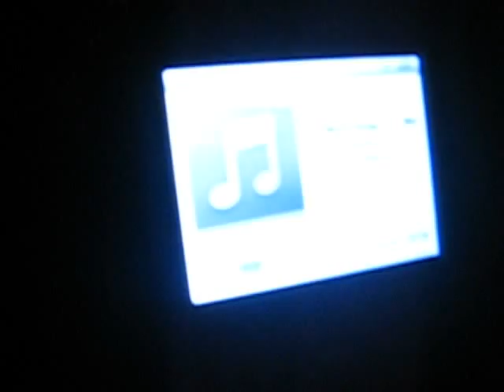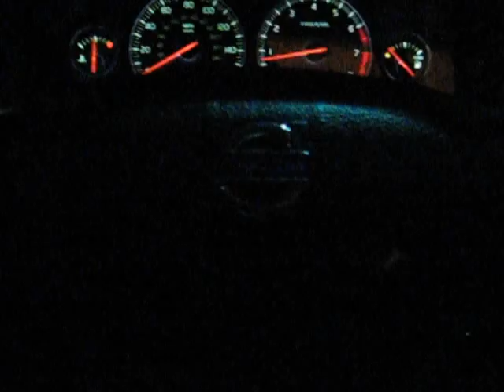After David Cassidy Concet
Sean driving though plainedge and playing all david cassidy songs